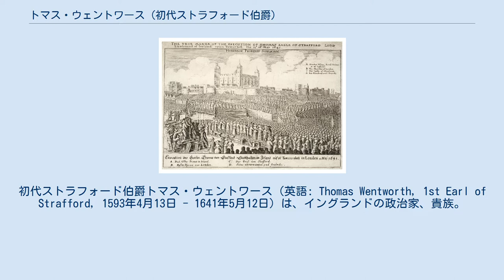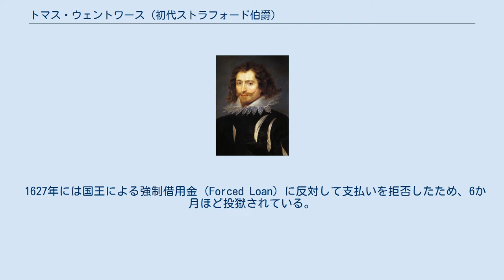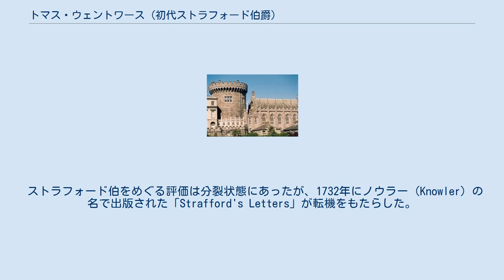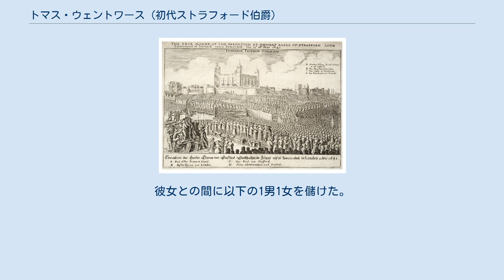トマス・ウェントワース (初代ストラフォード伯爵)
アイルランド総督_(ロード・デピュティ)
初代ストラフォード伯爵トマス・ウェントワース（英語: Thomas Wentworth, 1st Earl of Strafford, 1593年4月13日 - 1641年5月12日）は、イングランドの政治家、貴族。
 庶民院議員として政界入り。
当初は反国王派だったが、1628年から国王派に転じた。
1629年から1640年にかけて国王チャールズ1世は議会無視の親政を行ったが、その間に北部評議会議長やアイルランド総督などを歴任し、イングランド北部やアイルランドで専制政治を展開した。
1639年にはカンタベリー大主教ウィリアム・ロードとともに国王の筆頭顧問官となる。
しかしイングランド内戦前夜の1640年から1641年にかけての議会で専制政治の責任を追及されて私権剥奪法可決により処刑された。
 1628年7月にウェントワース男爵、同年12月にウェントワース子爵、1640年にストラフォード伯爵に叙せられた。
 1593年に後に初代準男爵に叙されるジェントリのウィリアム・ウェントワースの息子として生まれる。
ケンブリッジ大学やインナー・テンプルで学ぶ。
1614年に父の死により準男爵位を継承した（→青年期まで）。
 1614年の議会で庶民院議員に初当選した。
ジェームズ1世・チャールズ1世とその側近バッキンガム公ジョージ・ヴィリアーズの政策に反対し、1627年の強制借用金の際には支払いを拒否して一時投獄されている（→庶民院議員として）。
1628年の権利の請願にも賛成した（→権利の請願）。
 しかし間もなく国王派に転じ、1628年7月にウェントワース男爵、同年12月にウェントワース子爵に叙されるとともに北部評議会議長に任じられた。
1629年に議会が閉会されて国王親政が開始されると、北部イングランドで専制政治を行った（→国王派に）。
1632年にはアイルランド総督（ロード・デピュティ）に就任し、アイルランドでも専制政治を行った（→アイルランド総督）。
 1639年9月にロンドンに呼び戻され、カンタベリー大主教ウィリアム・ロードとともに国王の筆頭顧問となる。
1640年にはストラフォード伯爵に叙される。
主教戦争の戦費の捻出のために議会の招集を国王に助言したが、1640年4月から5月にかけて招集された議会（短期議会）は臨時課税に厳しい態度だったので解散させることに同意した（→中央の権力者に）。
 同年11月にスコットランドへの賠償金支払いのために再度議会を招集することになったが（長期議会）、庶民院の態度はより厳しくなっており、急進的進歩派の議員ジョン・ピムの主導でストラフォード伯の弾劾が推し進められた。
弾劾は貴族院での可決が困難だったので、途中で私権剥奪と処刑を求める法案に切り替えられた。
ロンドン市民の示威運動の圧力などにより貴族院も国王も妥協し、法案は成立した（→議会からの弾劾と私権剥奪）。
 これにより1641年5月12日に処刑された。
しかし議会と国王の対立は収まらず清教徒革命（イングランド内戦）へ突入し、王党派は敗れ去り、ロードもチャールズ1世も処刑されることになる（→処刑とその後）。
 1593年4月13日、後に初代準男爵に叙されるサー・ウィリアム・ウェントワースとその妻アン（旧姓アトキンス）との間の息子としてロンドンのチャンスリー・レーンで生まれた。
 ウェントワース家はヨークシャー・ウェントワース・ウッドハウスを中心とする歴史の古いジェントリ（地主）の家系である。
 ケンブリッジ大学セントジョン・カレッジに入学し、1607年からはインナー・テンプルでも学んだ。
 1611年10月、第4代カンバーランド伯爵フランシス・クリフォードの娘マーガレット・クリフォードと結婚し、12月にはナイトの称号を得た。
 1612年から1613年にかけてグランドツアーに出た。
 1614年9月に父が死去し、第2代準男爵位を継承した。
1615年からヨークシャー西リディング首席治安判事に就任した。
 初代バッキンガム公ジョージ・ヴィリアーズ。
ジェームズ1世・チャールズ1世の右腕的存在で代議士時代のウェントワースは彼を批判した 1614年に招集された所謂「混乱議...